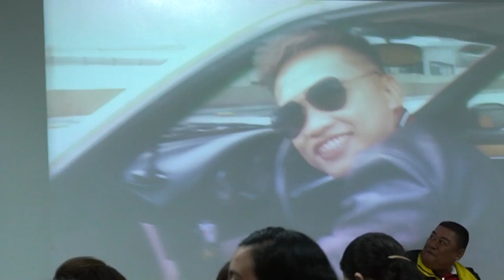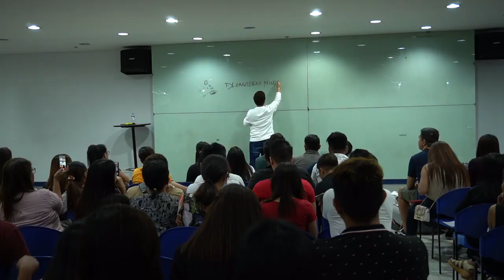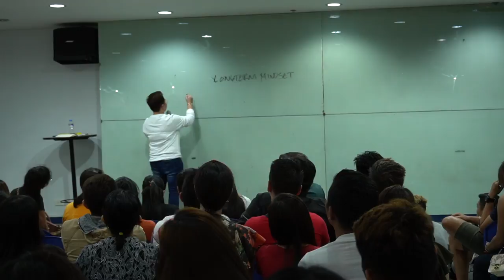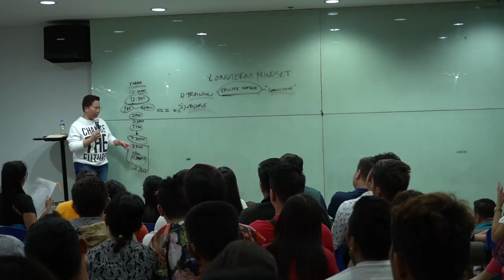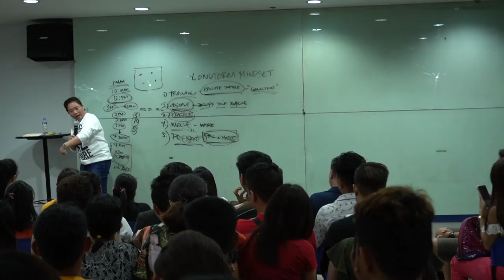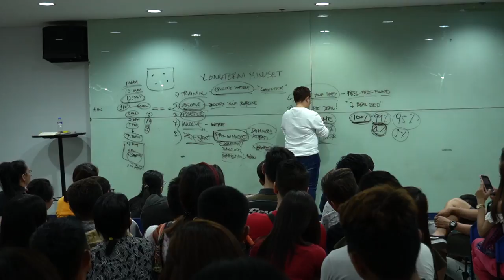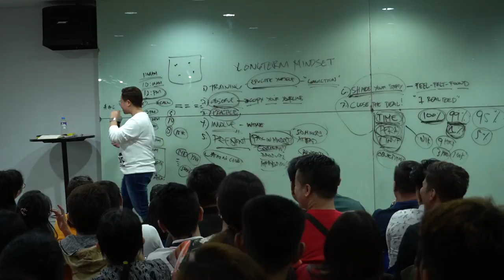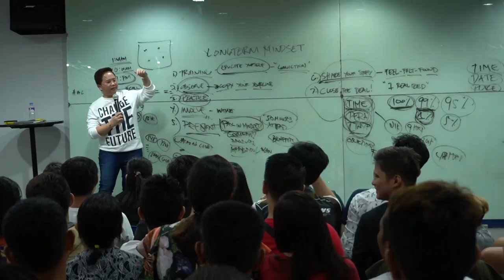Royale Business Club International Inc. Monday Habit With Mr. Dhen Castro Closing Deals & Follow Up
Also LIKE, FOLLOW and SHARE the Spartans Elite Official Page where we will share these Monday Habit videos on Facebook.